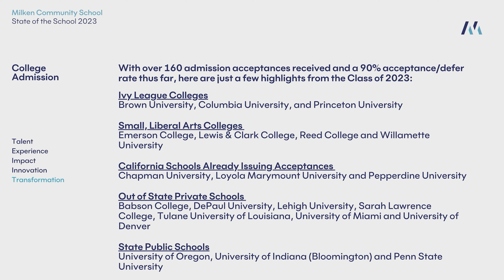College Counseling Panel // State of the School 2023